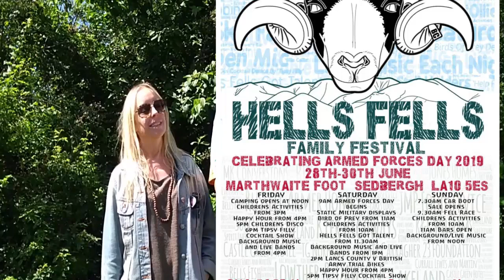Playin' Songs and Drinkin' + "Bloody Suzy"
The podcast gets a new name and logo (though no theme song yet!) Featured bits include Jammin' in the Lake District, UK's Tiniest Dressing Room, Wah-ing the Crowd at the Ship and Anchor, and "Bloody Suzy" Live on Vintage Radio - with host Ian Boyle grabbing a blues harp and jamming along. Also Jason gets into a shouting match with a bird.

"My List Of Living Things" lyrics and music by Jason Moon

Jaime April and Jason Moon  are Canadian musicians who play in the band Wooden Rocket and the duo APRIL MOON. They work in several countries every year and usually make their home in the United Kingdom.